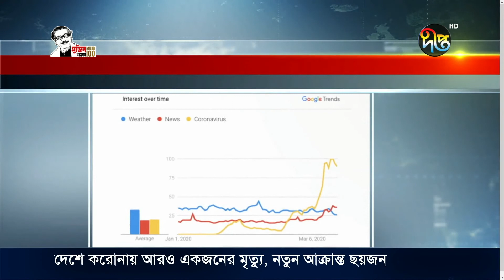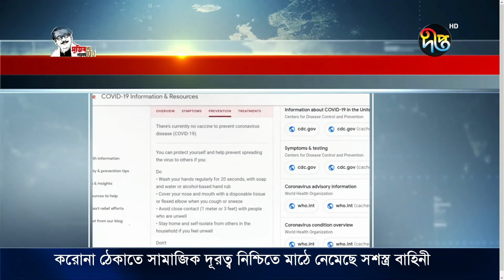বিশ্বজুড়ে করোনায় মৃত্যু ১৭ হাজারের বেশি, আক্রান্ত প্রায় চার লাখ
প্রাণঘাতী নভেল করোনাভাইরাসে এপর্যন্ত ১৭ হাজার চারশ ৫১ জন মারা গেছে। আক্রান্তের সংখ্যা চার লাখেরও বেশি। এছাড়া, সুস্থ হয়ে বাড়ি ফিরেছে এক লাখ তিন হাজার সাতশো ৪৮ জন। করোনা থেকে সৃষ্ট মহামারী আরও বেগবান হচ্ছে বলে হুঁশিয়ারি দিয়েছে বিশ্ব স্বাস্থ্য সংস্থা।

Deepto TV address:
7/A/GA Tejgaon Industrial Area, Dhaka 1208, BANGLADESH